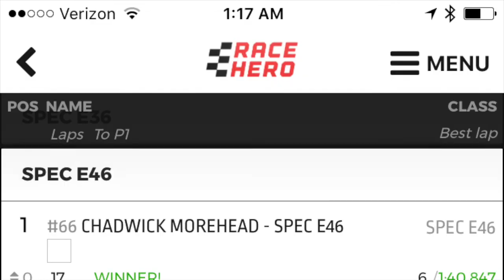2017 09 02 BMW CCA SpecE46 Sunday Race 2